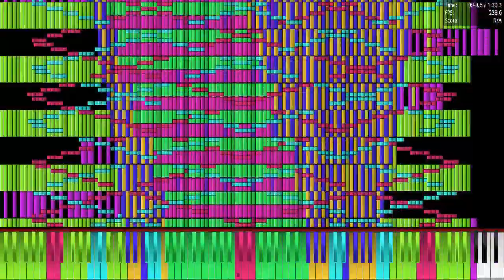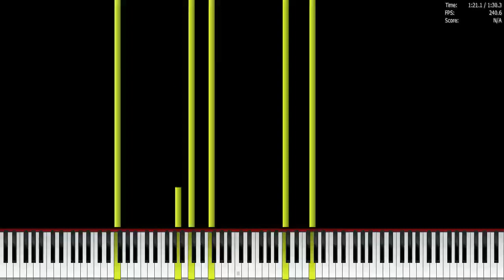[Black MIDI] Armageddon to Archaeopteryx and Icaria 1 No Lag PFA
No link this time as I cannot find it :P